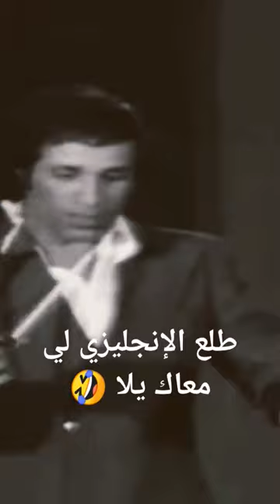سعيد صالح ويونس شلبي رحمهم الله في محادتة🤣🤣 وصريخ ضحك